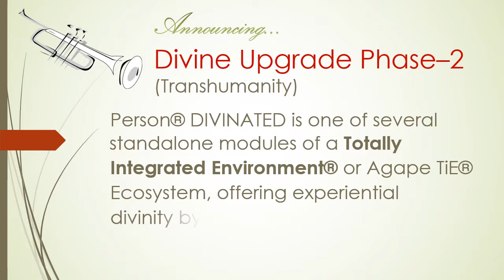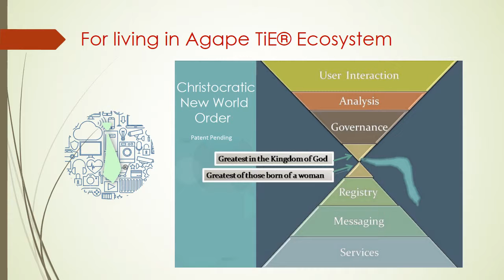Person® DIVINATED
Experiential Divinity